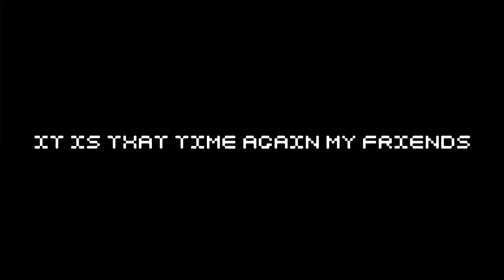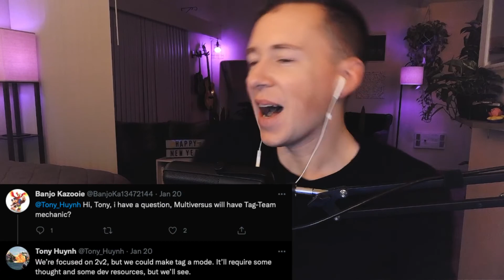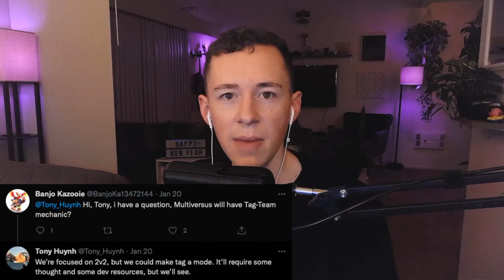Warner Bros Multiversus Reveal and News Reaction!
Lets talk about the new kid on the block... Multiversus! Will it be good? Bad? Let's find out!

Check out my Twitch where I am streaming Super Smash Bros and other games 3 times a week

Video Chapters:
Intro: 0:00
Trailer Review: 0:24
Clips Review: 12:33
News Review: 15:58
Outro: 20:58
Ben & Jerry: 21:29